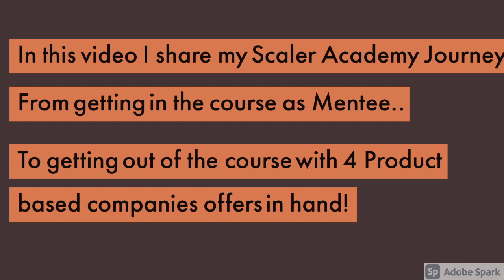My Experience With Scaler Academy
GET DISCOUNT ON FEE - Anyone who wants to join Scaler can get in touch with me here for further help and get great discount on fee Or can connect with me on
VIDEO CHAPTERS
00:00 Introduction
00:11 Scaler Review After Two Months Into the course
04:00 Scaler Review After 14 Months Into the course
04:35 One Line Review Of Scaler Academy
04:53 My Background - Schooling + Grad
07:53 Joining Scaler From Service based company
08:25 My Experience With Scaler Academy
10:52 Outro

I am an alumni at Scaler Academy, learning and growing. I created this video to share what it has been like to be a part of Scaler Academy and is it worth it to Join?

Scaler academy
Scaler academy exposed
Scaler academy interviewbit
Scaler academy review
Scaler expose
interviewbit academy
scaler academy
scaler academy experience
scaler academy interviewbit
scaler academy mentor
scaler academy review
scaler academy success stories
scaler academy sucess story
scaler review
scaler tutorial
software engineer
software engineering
scalercodex
Scaler Codex